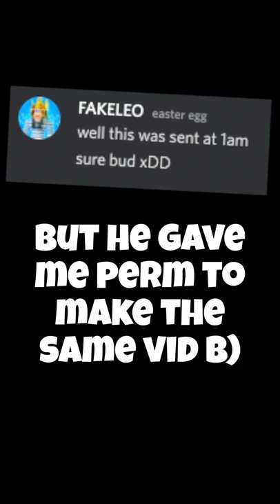What Players OFFER For The Track Toy RIMS...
what people offer for the track toy rims